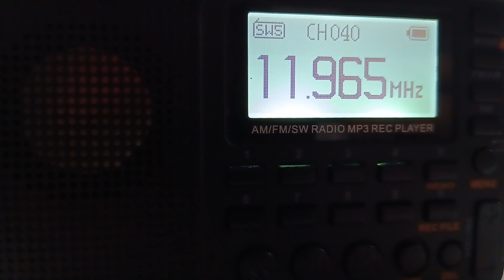KTWR Guam - SW 11965 MHz - Bahasa Sunda - Diterima di Jakarta ±4681 KM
KTWR Guam SW 11965 Bahasa Sunda (100 kW)